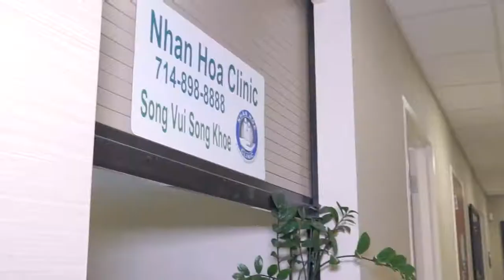TRUNG TAM Y TE NHAN HOA 9 7 17 EP2